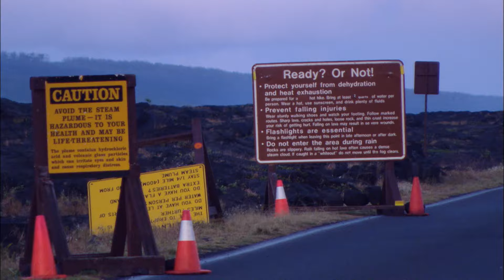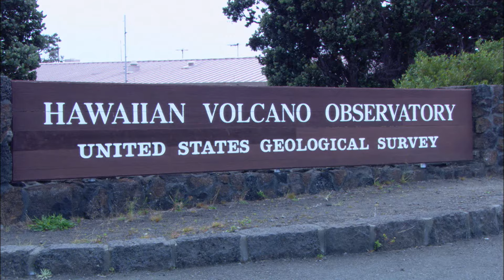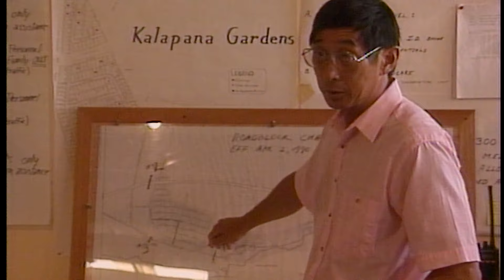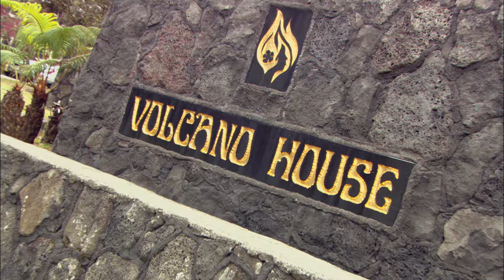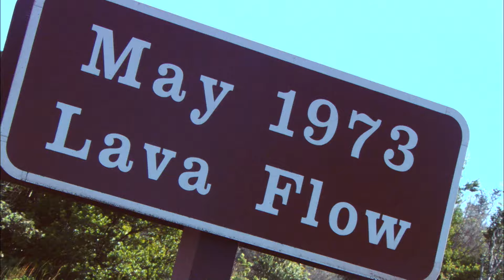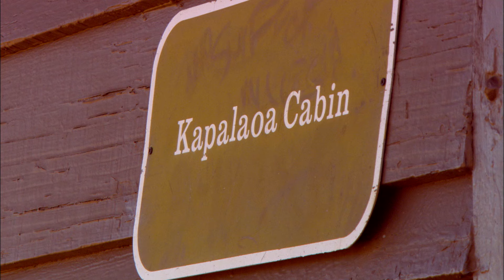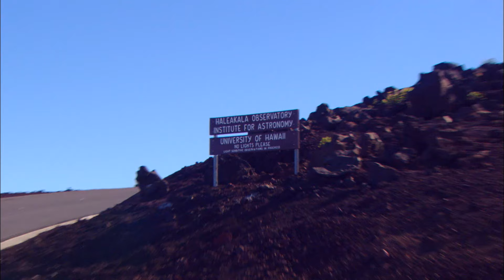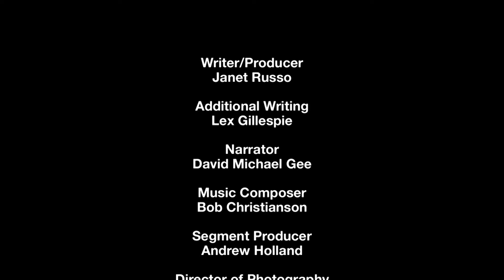Secrets of the National Parks | Episode 3 | Secrets of Hawaii's National Parks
Hawaii Volcanoes and Haleakala National Parks are two of the most extraordinary places on Earth. Here you can witness molten lava bubbling from the earth, catch a spectacular sunrise above the cloud-line, or take a dip into pools of paradise.

Starring: David Michael Gee
Director: Dennis Burkhart
Writer: Janet Russo